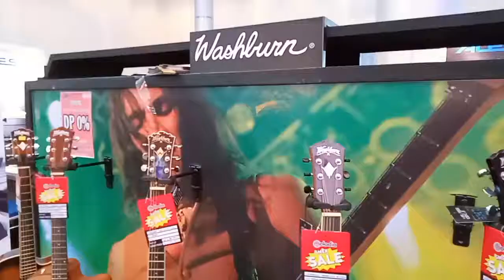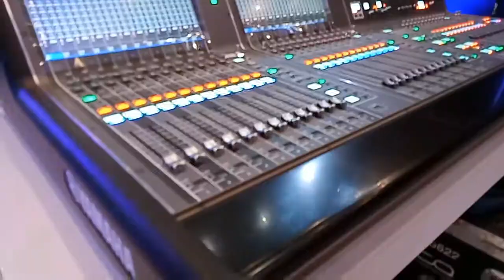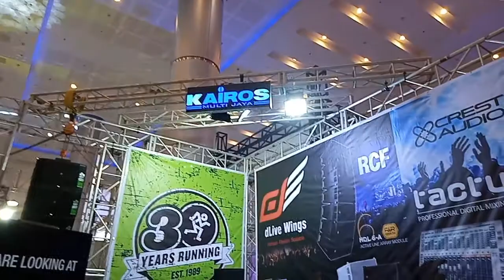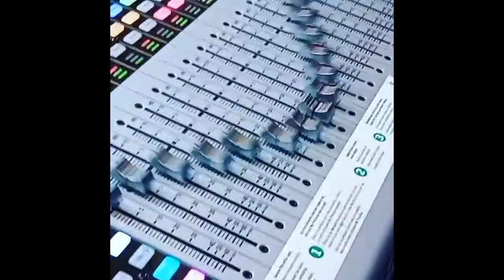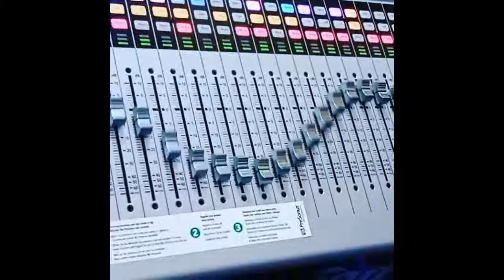Smex 2019 di Surabaya (#2)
smex 2019 pameran audio dan musik terbesar
yang suka musik jangan lupa subacribe ya